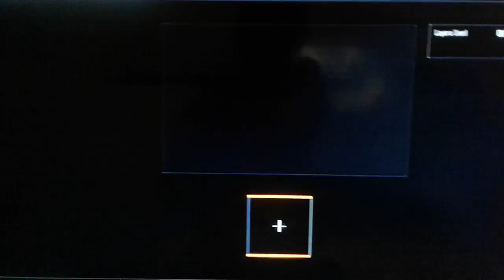Yet Another Huge Supply Drop Opening!!!!!